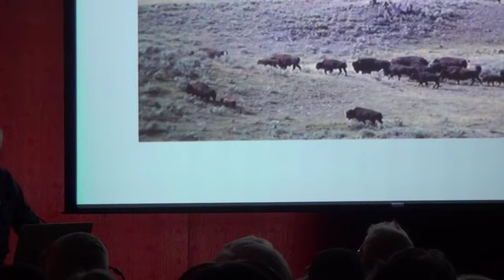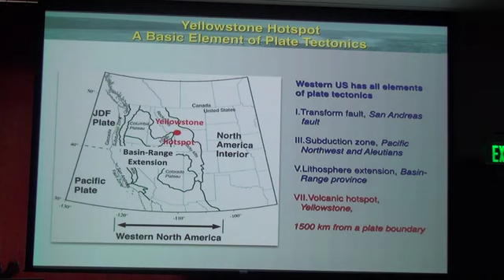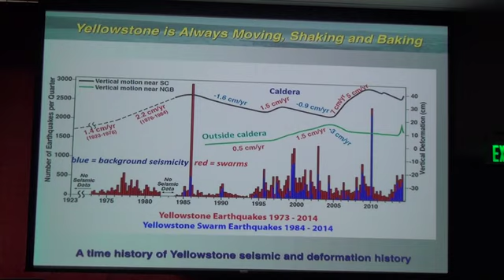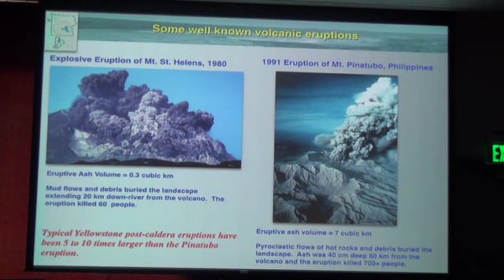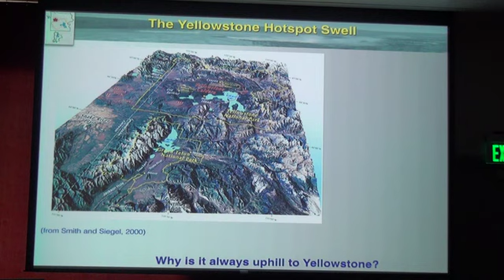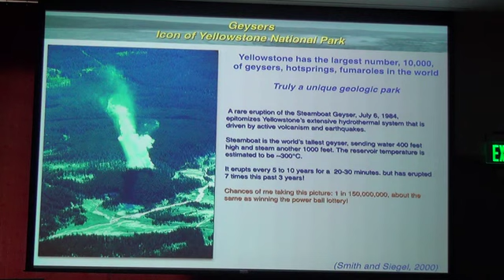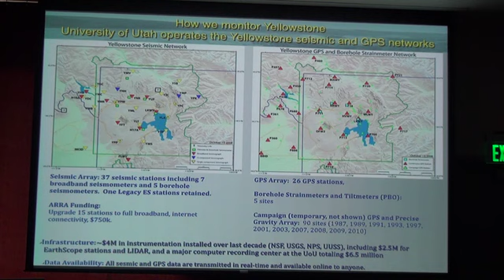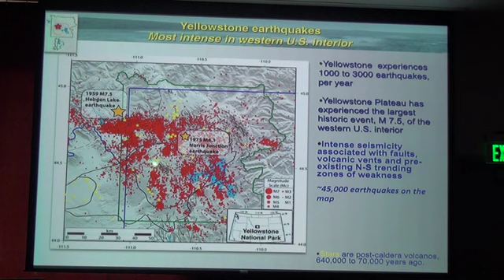Magma Plume in Yellowstone by Dr. Robert Smith et al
July 7 2015 Discovery of a continuous magma system from the Yellowstone mantle plume to the upper crust using new seismic imaging
Yellowstone is truly one of the world's great volcanoes and has experienced 3 cataclysmic eruptions in last 2.1 million years resulting in what are sometimes called supervolcanos.  Understanding this system is both intellectually interesting and scientifically important. Bob Smith has been studying the Yellowstone-Teton system for 55 years and along with colleagues Jamie Farrell, Hsin-Hua Huang, and Christine Puskas have studied the complexities and interactions of active geologic features of this giant volcano-tectonic using modern earthquake methods and GPS measurements.  We will present new information about how the Yellowstone supervolcano is one of the largest active continental silicic volcanic fields in the world and how an understanding of its properties is key to enhancing our knowledge of volcanic mechanisms and corresponding risk.  We will explain how through the use of a joint local and teleseismic (global) earthquake P-wave seismic inversion process they have come to understand that a basaltic lower-crustal magma body provides a magmatic link between the Yellowstone mantle plume and the previously imaged upper-crustal magma reservoir. This lower-crustal magma body has a volume of 46,000 km3, ~4.5 times larger than the upper-crustal magma reservoir, and contains a melt fraction of ~2%. These estimates are critical to understanding the evolution of the Yellowstone-Snake River Plain bimodal basaltic-rhyolitic volcanism, and constraining dynamic models of the magmatic system for volcanic hazard assessment. In addition, Yellowstone experienced an unprecedented episode of very rapid ground uplift from late 2013 through early 2014, detected by precision GPS at Norris geyser basin. The uplift was accompanied by a 6-8 month episode of extended swarms around the Norris region and was capped by a M4.8 earthquake on March 30, 2014, which was the largest earthquake recorded in Yellowstone in 40 years. These phenomena reflect interactive stresses between volcano and tectonic processes that can effect dynamic interactions between the Yellowstone caldera and the Teton fault that can induce large volcano eruptions and large earthquakes.
MagmaPlumeYellowstone Presented by Dr.Robert Smith, Dr.Jamie Farrell, Dr.Hsin-HuaHuang, UofU, and Dr. Christine Puskas, UNAVCO